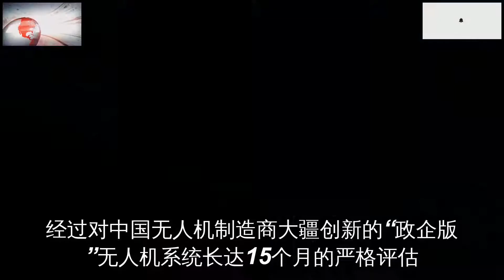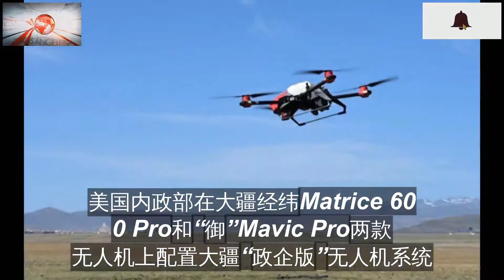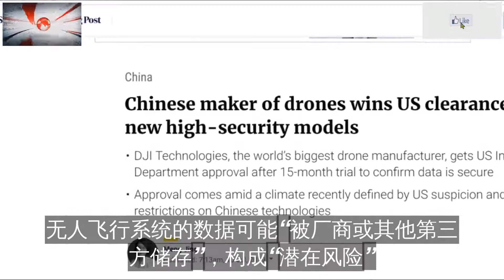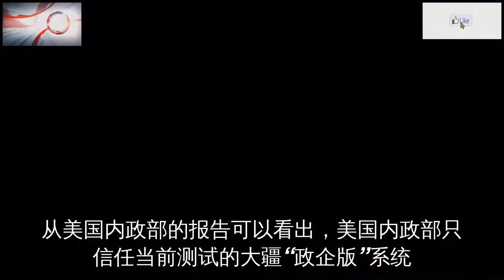美国给中国企业亮了绿灯。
美国内政部发布严格测评报告，大疆“政企版”无人机获安全许可。
“在近来充斥怀疑和管制的环境下
这是中国科技企业获得美国政府批准的罕见例子”——香港《南华早报》10日报道称
经过对中国无人机制造商大疆